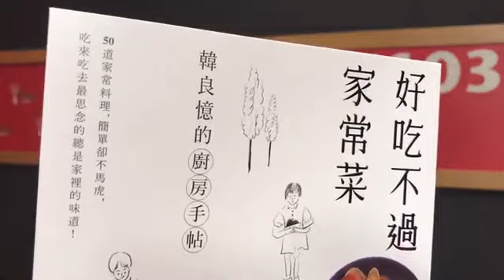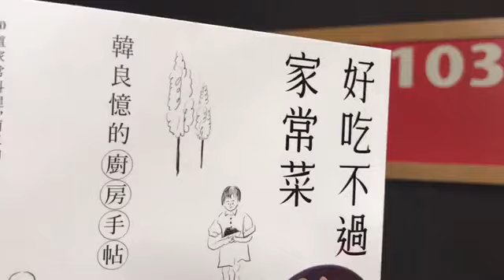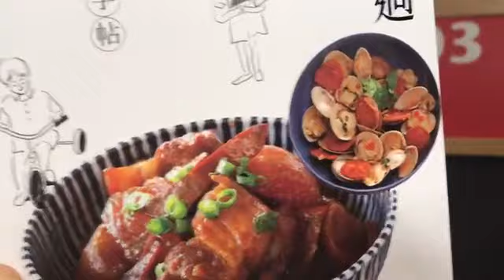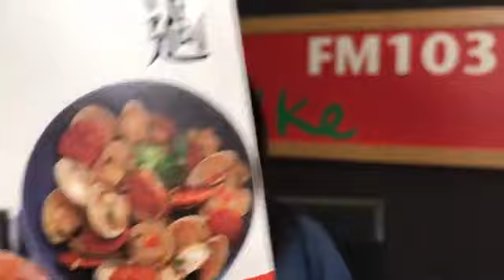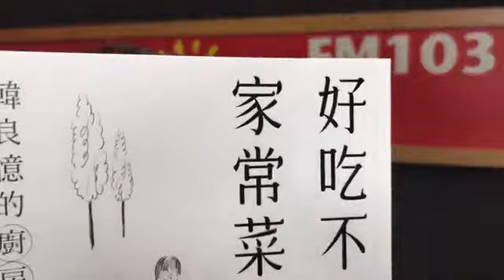2020.08.11 超級美食家 專訪【好吃不過家常菜】韓良憶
家常菜是在外打拚的遊子最懷念的味道，
或許不是多麼昂貴的食材，但吃的是幸福感和溫度。
飲食作家韓良憶的新書-好吃不過家常菜，
除了融合西式、台式、外省菜的五十種家常菜，
還把餐桌上充滿生活感與愛的的料理故事以散文形式呈現出來。

這次，韓良憶教聽眾朋友做麻辣豆腐、辣香腸白酒蛤蜊、高升排骨三道料理。
封面圖片的辣香腸白酒蛤蜊為什麼要使用湖南的臘腸？
書裡為什麼要以月分區分不同料理呢？
高升排骨的口訣是什麼？